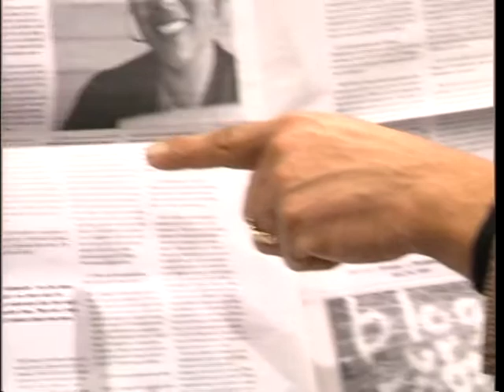OVD (12-18-11) Susan Barrett, Steve Buel; Teressa Raiford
1st half: Susan Barrett, Co-founder of 'SOS' - Save Our Schools and Steve Buel Discuss the Governor's Plan for the Oregon Public Schools.  2nd half: Teressa Raiford talks about her run for City Council Position 1